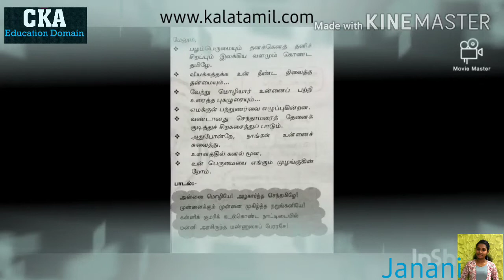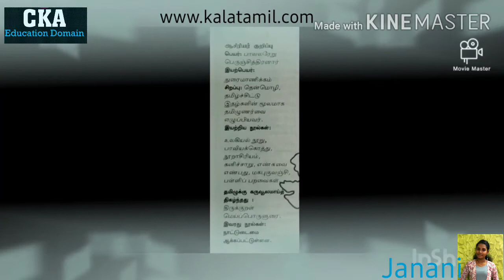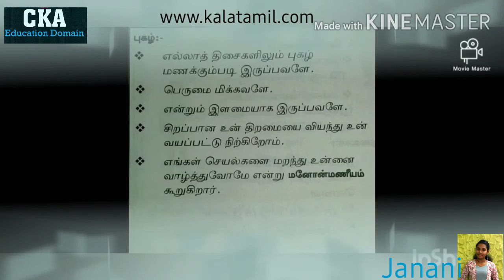பத்தாம் வகுப்பு.இயல் 1 செய்யுள் வினாக்கள்.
வழங்கியவர்.ஜனனி